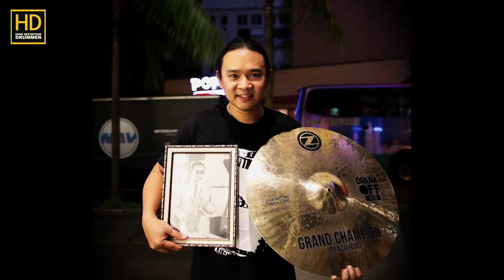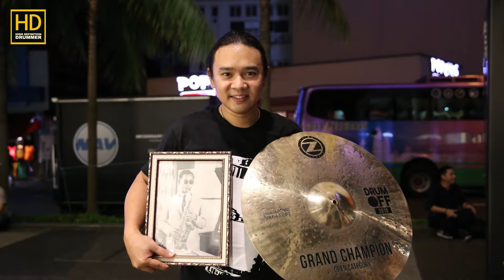SCD FAMILY TALK ABOUT DRUMOFF 2018 HELD IN SINGAPORE ตอนที่ 6